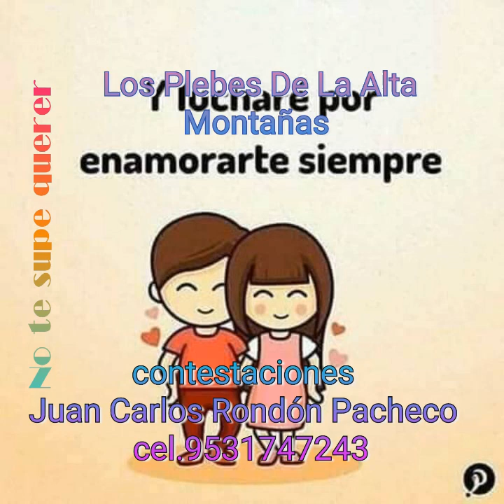Los Plebes De La Alta Montañas ( Tema: No te supe querer) Vol.7 Nuevo 2022